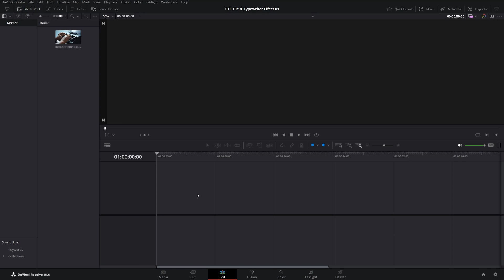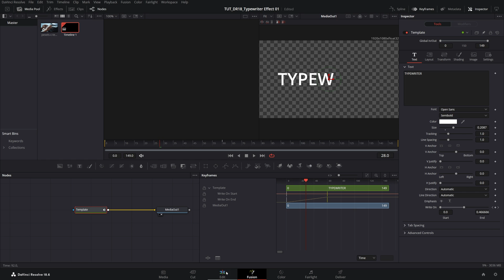Typewriter Text Effect Tutorial | Davinci Resolve Tutorial